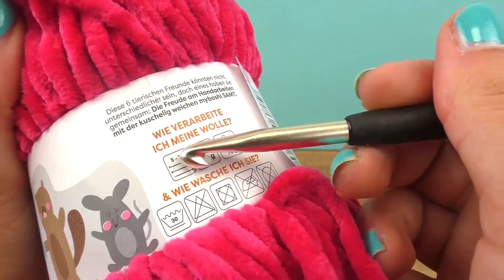Test nowj włóczki Myboshi SAMT na szydełku | neonowa, puszysta włóczka do grubego szydełka